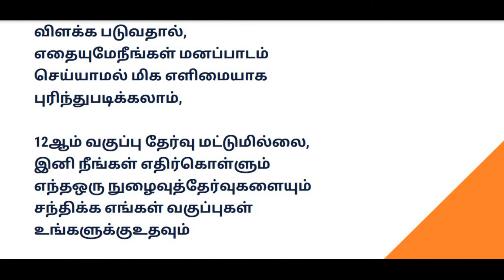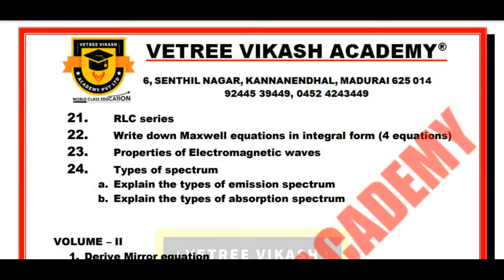12th std physics most excepted & important questions reduced syllabus 2021-2022 l 12th physics 2021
pdf title : 12th std physics most excepted & important questions reduced syllabus 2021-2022

tnpsc lessons best shortcuts channelin tamil and english 2021 l prk academy l krishobha sais academy

2nd to 12th std all subjects kalvi tv videos (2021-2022) new update